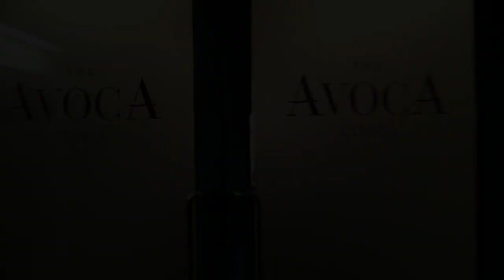Exclusive: Top model Rachel Wallace travels to the Avoca Clinic for breast augmentation surgery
The surgery: Rachel Wallace travels to the Avoca Clinic for her boob job.

Shot and edited by Shuki Byrne.